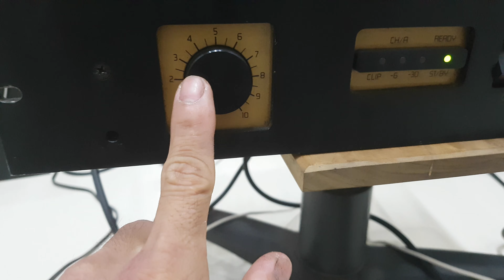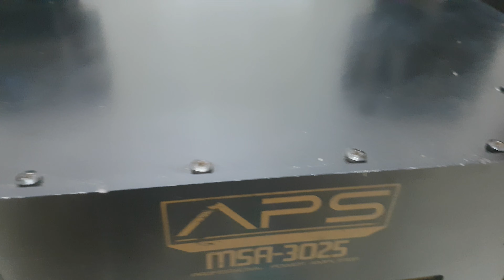Test power APS 3025. Made in Japan. Giá 5.5 tr .lh 0363648707